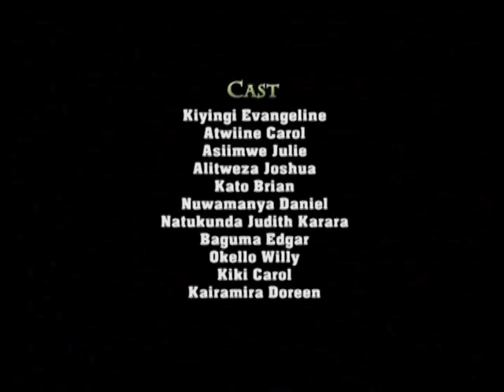Silent Film - Faith fulness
The silent films are short, 7 ‐ 10 minute, unvoiced vignettes intended to simulate dialogue, debate and actions around issues that put men and their partners a risk of HIV.

These silent films won the African Network for Strategic Communication in Health and Development (AfriComNet) Award for Excellence in Strategic Health and Development Communication in South Africa. The AfriComNet award is an annual honour given in recognition of individuals or organisations that make significant contribution to innovating, strengthening and popularising strategic communication as a tool for health and development.

Year: 2008, Funded by: USAID
Produced by: Young Empowered and Healthy (YEAH) and Uganda Christian University
Technical Assistance by: The Johns Hopkins University Bloomberg School of Public Health Centre for Communication Programs

Y.E.A.H was established in 2004 in response to the Uganda AIDS Commission’s call for sustainable and coordinated behavior change communication aimed at reducing the prevalence of HIV and AIDS, adolescent pregnancies and early school leaving among young people. Y.E.A.H is implemented by Communication for Development Foundation Uganda (CDFU) with technical assistance from Health Communication Partnership (HCP).